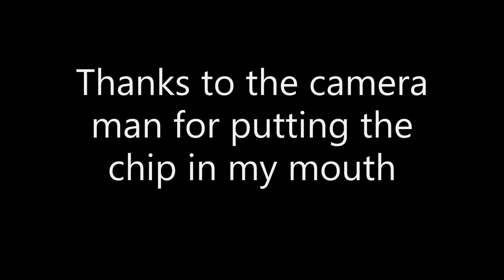Chef Gage Lunchables Part 2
lets get some love its part 2